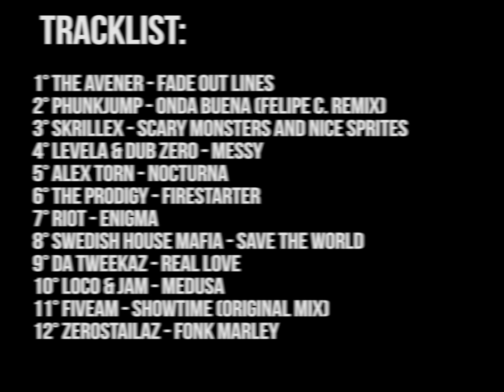HOW TO DANCE TO... (INTEGRAL VERSION + BONUS) - Birds & EDM.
Tracklist:
1° The Avener - fade out lines
2° Phunkjump - Onda Buena (Felipe C. Remix)
3° SKRILLEX - Scary Monsters And Nice Sprites
4° Levela & Dub Zero - Messy
5° Alex Torn - Nocturna
6° The Prodigy - Firestarter
7° riot - enigma
8° Swedish House Mafia - Save The World
9° Da Tweekaz - Real Love
10° FiveAm - Showtime (Original Mix)
11° Ponies and Balloons - The Green Orbs
13° Tinashe - Player (Niko The Kid Remix)
14° Affective – Once Again (Quadrat Beat Remix)
15° Peep This - Hit Em Like This
16° Hilight Tribe - Free Tibet (Vini Vici Remix)
17° Alex Torn - Resurrection
18° DaY-Mar & Icha - Black Flowers
19° Yann Dulché - Faith (feat. Dinia)
20° Fabian Jakopetz - Acid Never Gets Old
21° Peep This - Freaky Deaky
22° LMFAO - Sexy and I Know It
23° Alex Torn - Inner Cowboy